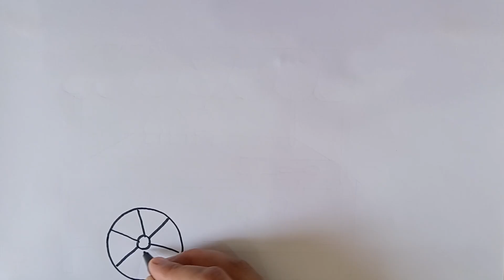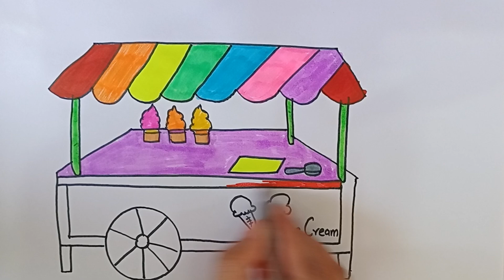How To Draw An Ice Cream Truck | Drawing and Coloring For Kids Learning Colors |how to draw 🍦 cart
How to draw an ICE CREAM TRUCK easy / drawing ice cream car step by step
🎨 Hello everyone and welcome to AQ Crafts studio! In this video, we're going to draw and color an ice cream truck. Follow us step by step to create a fun and colorful ice cream stand with markers. Grab your black marker and your markers, and let's get started!

🖍️ Watch our coloring videos for kids and discover lots of fun characters like Elsa from Frozen, Spiderman, and many other awesome heroes! We show you how to color step by step so it's super easy and fun. And guess what? Now, we're also teaching you how to draw your favorite characters!

🌈 Adults can join us too for relaxing coloring moments! Our videos are perfect for unwinding and forgetting your worries.

art for kids, Art projects, Art Ideas, Art Tips, how to draw, for kids, tutorial, step by step, art lesson, directed drawing, cartooning, ice cream, ice cream truck, summer, cartoon, cute, kawaii

How to draw an Ice-cream truck || learn to draw Ice-cream truck || step by step drawing of Ice-cream truck 🚚
Easy drawing
Easy drawing for kids and toddlers
Ice-cream truck  🚚
Drawing
Hello ! In this video I am going to draw an Ice-cream truck 🚚 Drawing and Painting it.
This beautiful video is very helpful for kids who want to draw a beautiful Ice-cream truck.
✨ Thanks for being with us on this artistic adventure! Get ready to let your imagination run wild and bring your favorite drawings to life!

AQ Crafts Studio